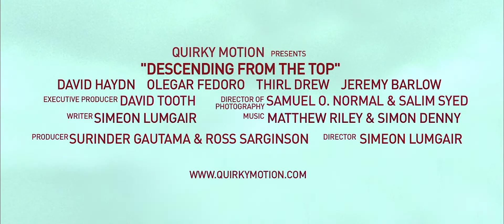DESCENDING FROM THE TOP Official Trailer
Title: DESCENDING FROM THE TOP
Genre: Comedy Thriller
Cast: David Haydn, Olegar Fedoro, Thirl Drew
Director: Simeon Lumgair

Quirky Motion

Plot:
Businessman Robert takes a cigarette break on his office roof to clear his mind. On the roof he finds a man just about to commit suicide. The man is dressed as a Superman and thinks he is the Superman. Robert has to convince the man he isn't really Superman in order to save his life.

The film stars Olegar Fedoro (The Boat That Rocked), David Haydn (The Crown and the Dragon) and Thirl Drew (Saving Private Ryan, Titanic and Chariots of Fire)